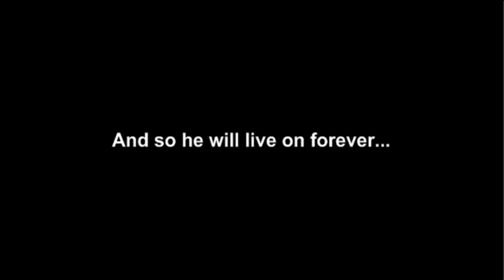In memory of TwikleSparlight 2011-2012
Damn flagfags...

TwikleSparlight FTW